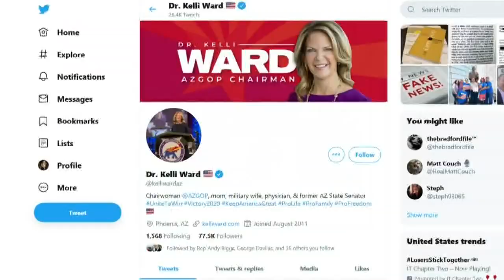Arizona GOP chair getting backlash after fundraising email that focused on Mark Kelly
Arizona Republican Party chair Kelli Ward is getting backlash after sending a fundraising email asking people to support the party and "stop gun-grabber Mark Kelly dead in his tracks." Team 12's Bianca Buono has the latest.